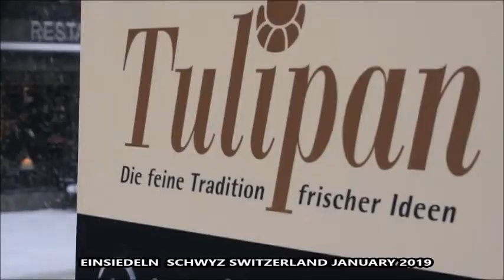EINSIEDELN -SCHWYZ SWITZERLAND JAn2019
Einsiedeln expected weather and snow conditions during the first week of January at the middle elevation of the ski area at 1006m, based on historical averages over the last 10 years: At this time of year the usual freezing level (1338m) is slightly above the middle elevation of Einsiedeln. Based on long-term averages, there are two days with snowfall per week in Einsiedeln at the start of January but with an average of one wet day during this week every year. Forecast model average snowfall for the week is 9cm